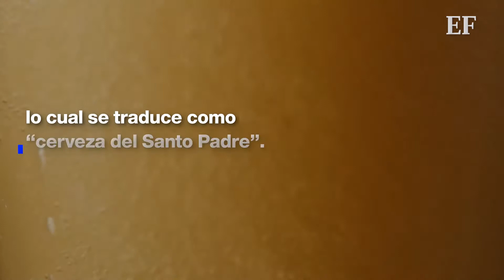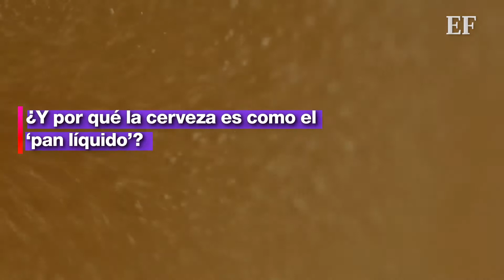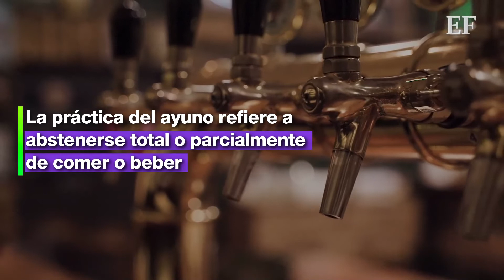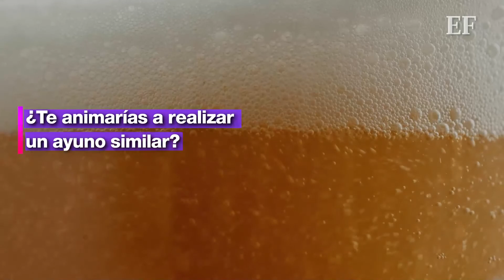¿Ayunar en Cuaresma con cerveza? Estos monjes lo hicieron en Alemania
¿Cuántos días podrías mantenerte bebiendo únicamente cerveza? En los años 1600 un grupo de monjes crearon su propia cerveza para tomarla como sustituto del pan y de todo alimento durante el ayuno de Cuaresma, según cuenta una historia.